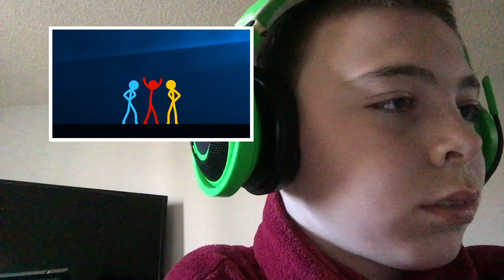Note Block Battle - Animation vs. Minecraft Shorts Ep 16 REACTION